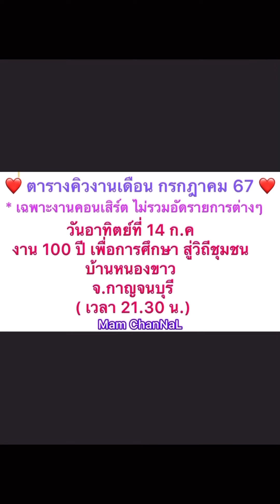น่ารักดูลูกไรอัลพูดคุยดุ๊กดิ๊กๆเพลินๆ(ไม่มีเพลง)Live สด 30-6-67